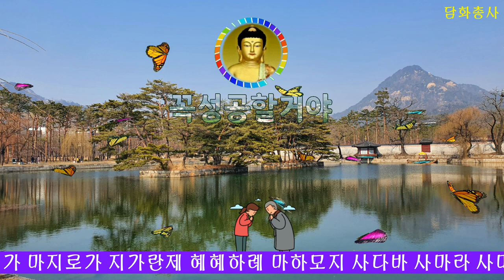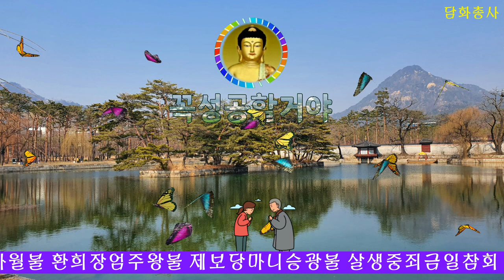[불경모음] 천수경 세민스님 꼭 성공할거야